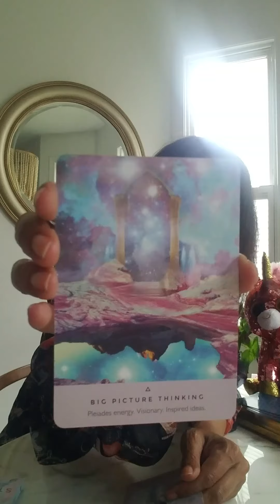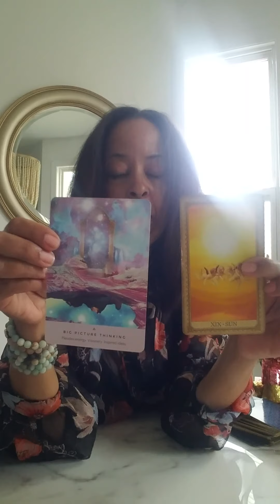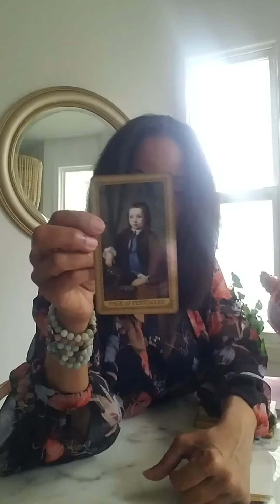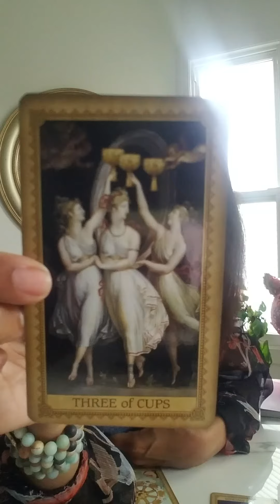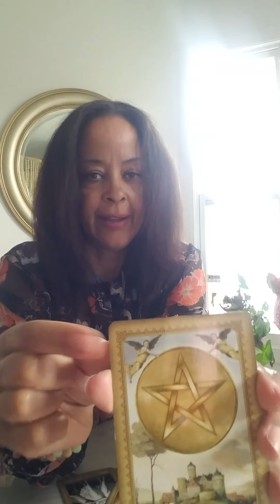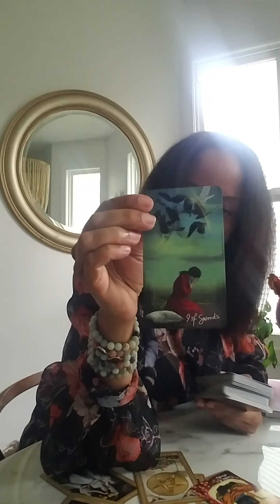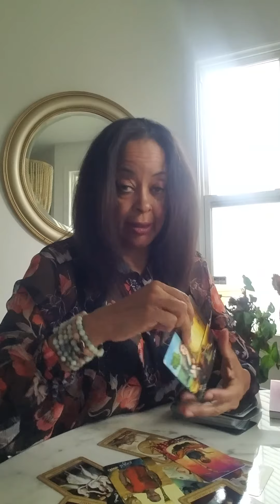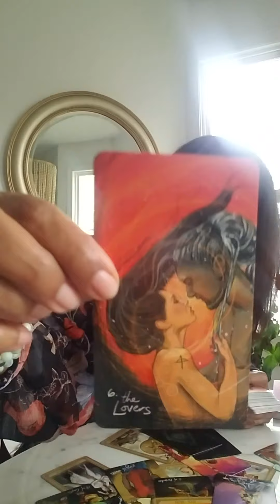Collective Reading | June 3, 2020 | Deep Healing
Healing is occurring on deeper levels. Reunion energies are flowing in excited spurts. We're making better decisions for ourselves. The sun is shining bright./Veda